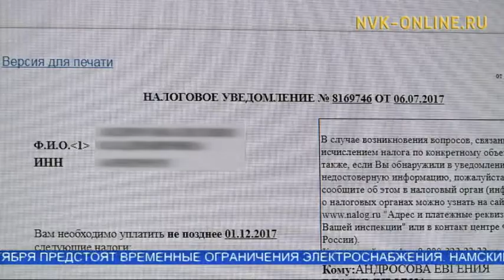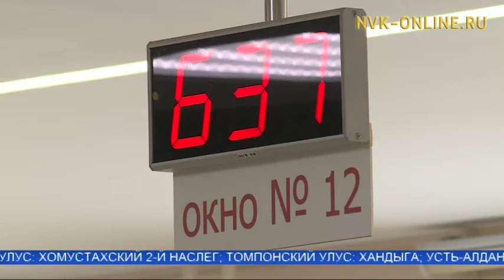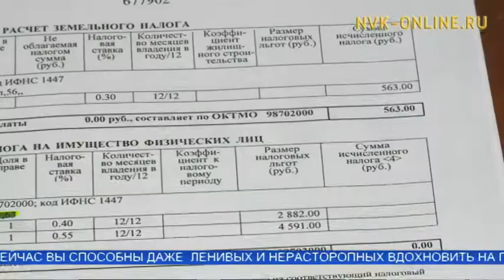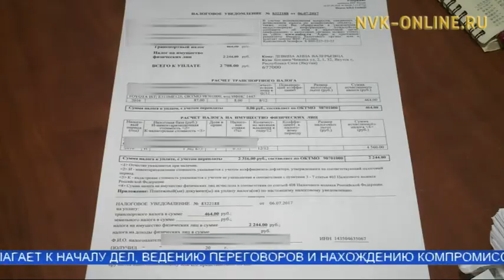Как правильно читать налоговое уведомление?